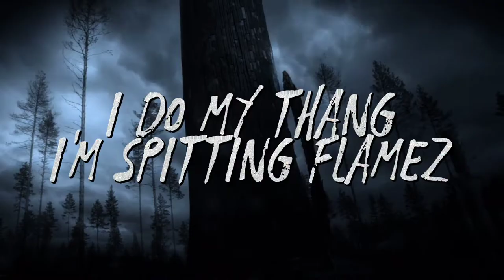The Wicktown Collab Part II featuring @slikpunz247 (Lyric Video Teaser)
Part II of the The Wicktown Collab! We coming for the GAME on this one!!